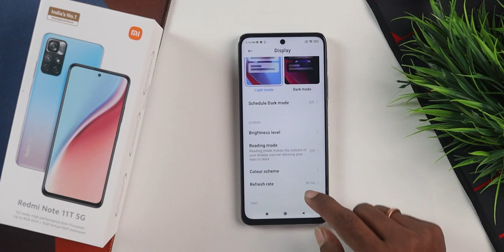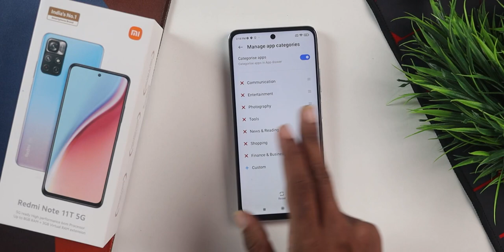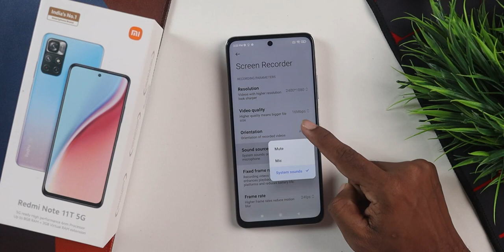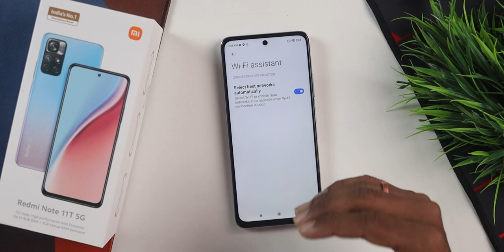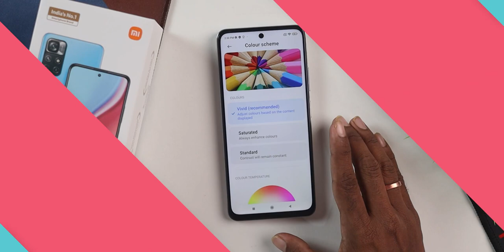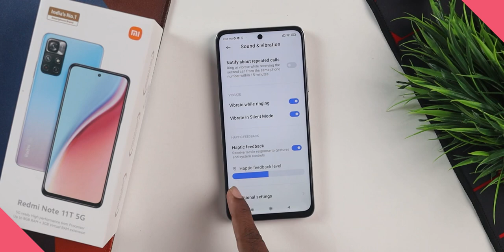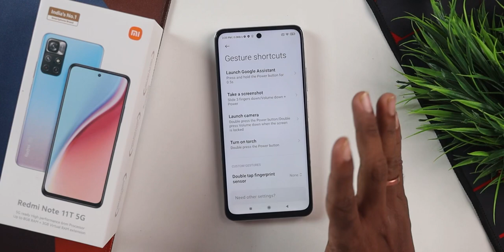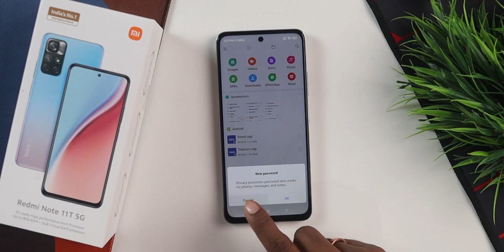Redmi Note 11T 5G Tips & Tricks | 50+ Hidden Feaures | Redmi Note 11T Amezing Features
AJ main Redmi Note 11T ka Tips & Tricks kiya hu. Honest Opinion Diya hu Dosto. Video last tak Jorur Dekna Dosto🙏🙏.

Phone Buy Link

Redmi Note 11T 5G
Redmi Note 11T Back Cover
Redmi Note 11T Glass

Video Topic :-